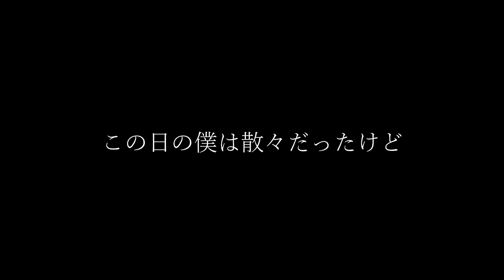【AmongUs】俺たちのぉにきは最高でした2【高田健志主催村】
※追記
最後のロールシーンで誤字がありました。健志ごめん›‹

【参加者】
高田健志
たけぉ
おらふくん
うめけん
GEN
ALTO
はたさこ
南海ふう
しんたろー